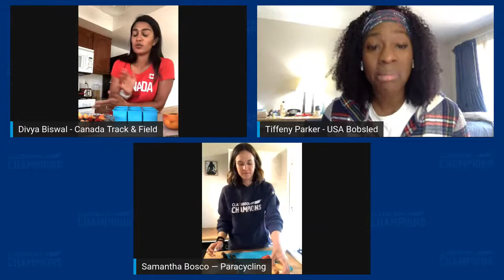Classroom Champions LIVE - Tasty Tuesday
Join Classroom Champions LIVE on Tuesday, March 31st for a *Cooking Lesson* with heptathlete turned bobsledder Tiffeny Parker, Cyclisy Sam Bosco and Triple Jumper Divya Biswal. They will teach your kids easy-to-do recipes and talk about basic healthy practices.